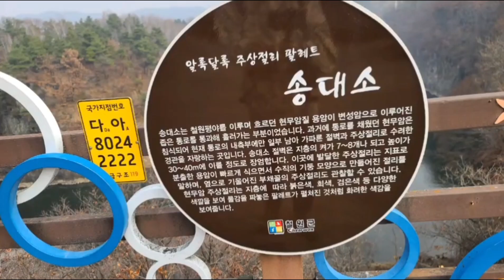[랜선여행] 헉! 몰랐네 한국에도 이런 멋진 곳이? 🏞️ 한탄강 유네스코 세계지질공원 🌄